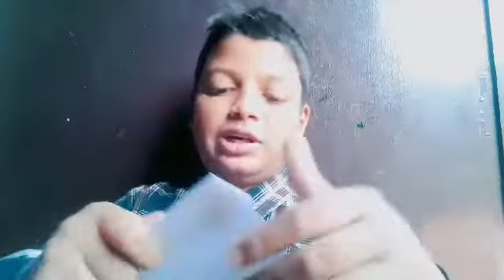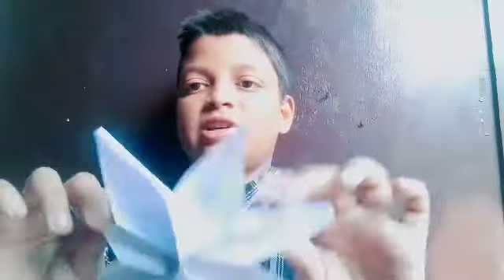Flower Kaise Banaye|Flower Banane Ka Sahi Tarika|Flower Kaise Banaya Jata Hain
Your Question:-
1-Paper ke flower banane ka kay tarika hain.
2-Flower  kaise banate hain.
3-Paper ke flower kaise banaye.